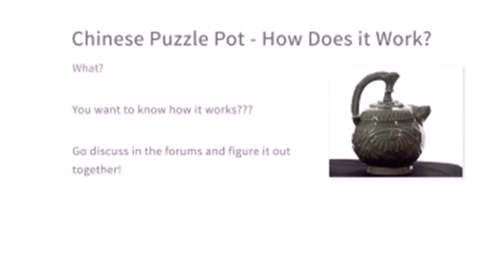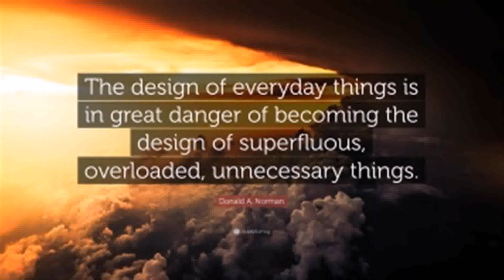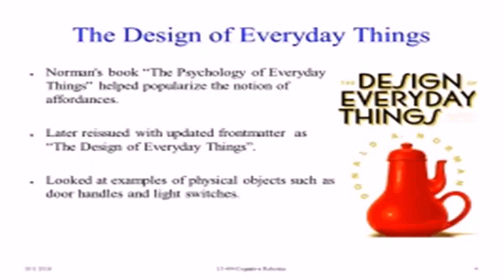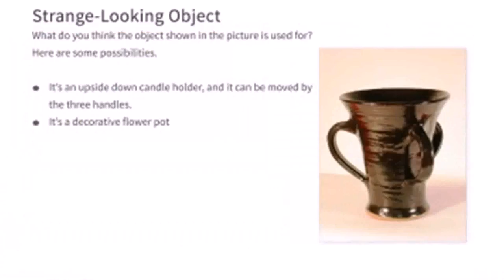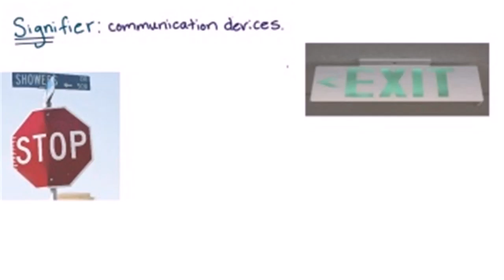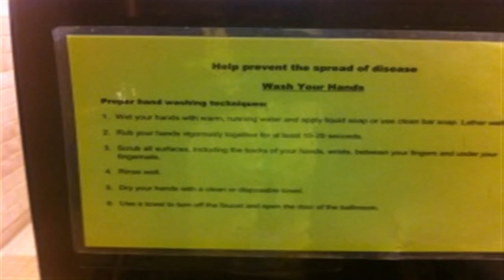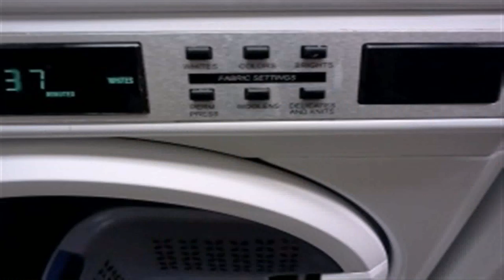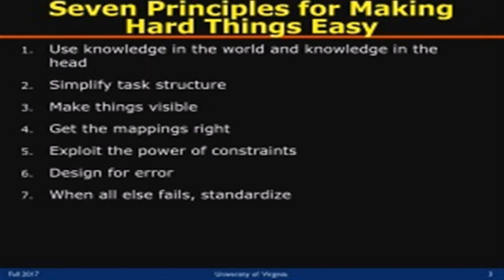The Design Of Everyday Things - Gif Maker DaddyGif.com (see description)